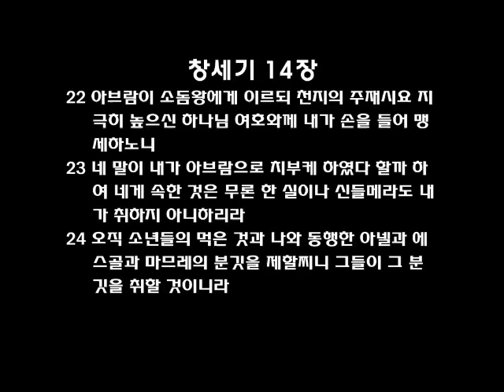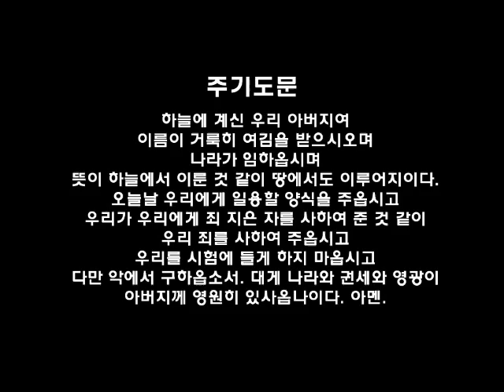필라한빛성결교회 새벽기도말씀 창세기 14장